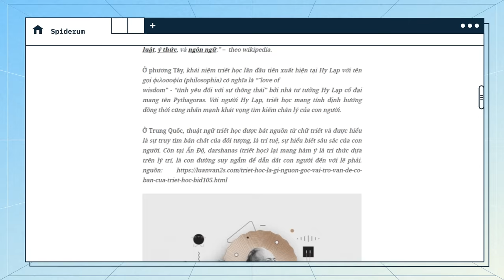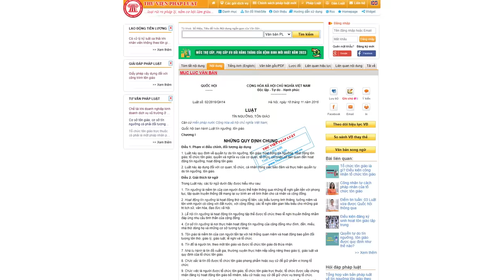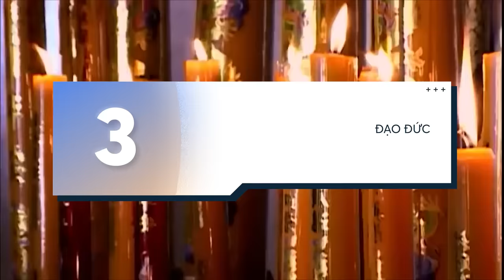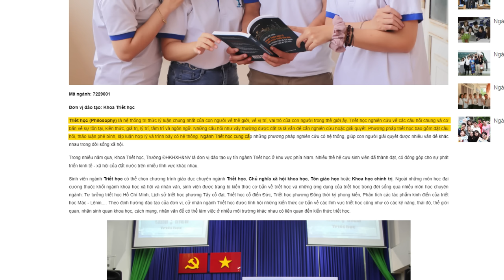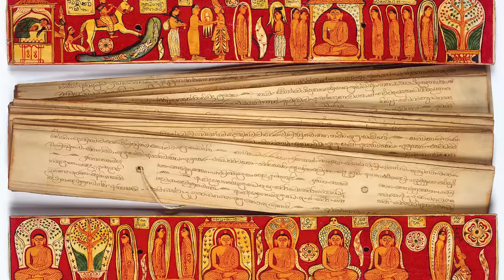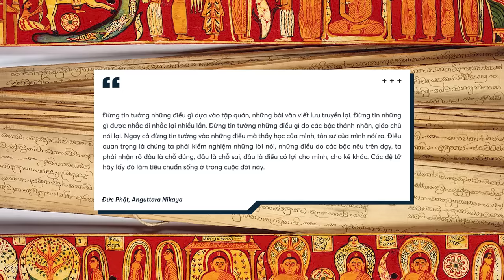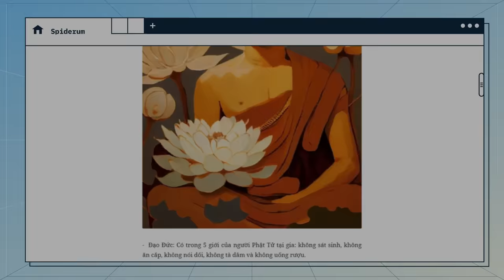Phật giáo là gì: Tôn giáo hay Triết học? | Nhạn Hoa Long | Thế giới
Không quá khi nói rằng Phật giáo đóng vai trò quan trọng hình thành nên hệ tư tưởng và niềm tin của một bộ phận lớn người dân Việt Nam, với số lượng tín đồ đông đảo nhất. Nhưng khi nhắc đến thực hành Phật giáo, bạn sẽ nghĩ đến điều gì? Có phải là đi thiền, đi chùa, cúng lễ, cầu may,...? Những điều ấy có làm nên một Phật tử không? Hay đúng hơn, đó có phải là cốt lõi của Phật giáo?
Để thật sự hiểu Phật giáo có nghĩa là gì, chúng ta cần phân tách sự nhập nhằng giữa việc xem Phật giáo như một tôn giáo để thờ phụng, hay như một triết lý để nghiền ngẫm, hay biết đâu là…một định nghĩa hoàn toàn khác!
Câu trả lời sẽ được chúng mình bật mí qua bài viết “Phật giáo có phải “tôn giáo” hay là “triết Học” không – vậy Phật giáo là gì?” của tác giả Nhạn Hoa Long.
Bạn lưu ý là Spiderum đã mạn phép thêm định nghĩa về triết học, sắp xếp lại bố cục bài và bổ sung phần phân biệt Phật giáo theo triết học hay tôn giáo, để có thể đem lại một lời giải thích chi tiết và dễ hiểu hơn.
Hy vọng video này sẽ đem đến cho bạn một góc nhìn thú vị và bao quát hơn về Phật giáo nhé. Giờ thì bắt đầu thôi nào!

Các đầu sách bạn có thể quan tâm:
Nội dung:
00:00 - Start
1:14 - Định nghĩa Tôn giáo
2:01 - Phật giáo có phải là Tôn giáo?
4:12 - Định nghĩa Triết học
5:24 - Phật giáo có phải là Triết học
6:32 - Vậy sau cùng, Phật giáo là gì?
7:22 - Hiểu đúng về Phật giáo

Bài viết: Phật giáo có phải “tôn giáo” hay là “Triết Học” không – vậy Phật giáo là gì?
Được viết bởi: Nhạn Hoa Long
Giọng đọc: Minh Thi
Editor: Khang